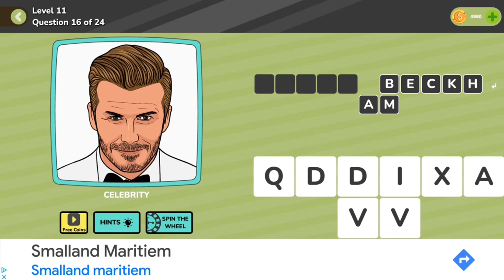QuizMania Pics Trivia Game General Level 11 Question 16